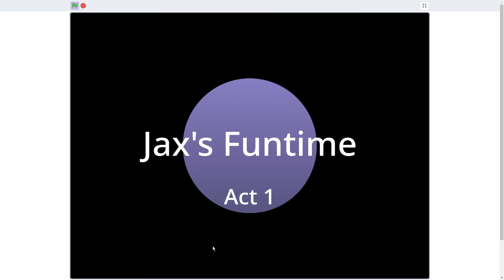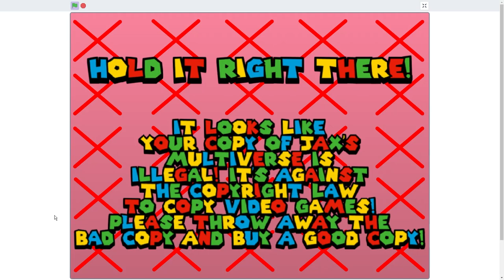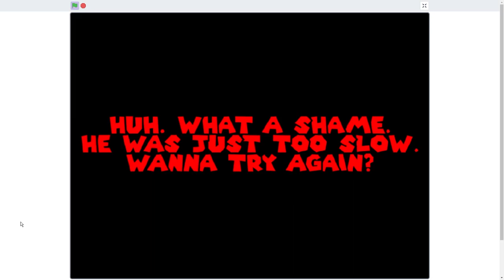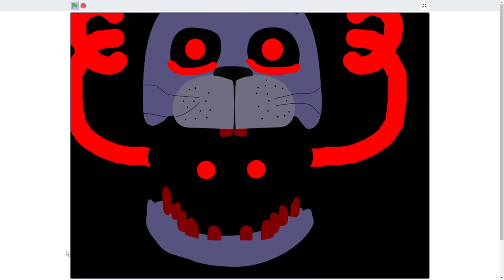Jax's Multiverse.EXE (Demo)